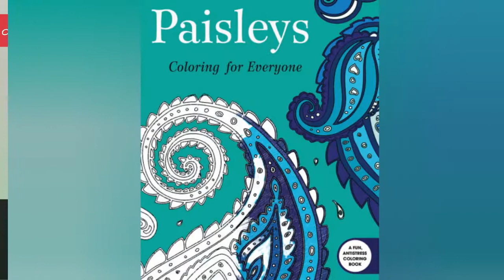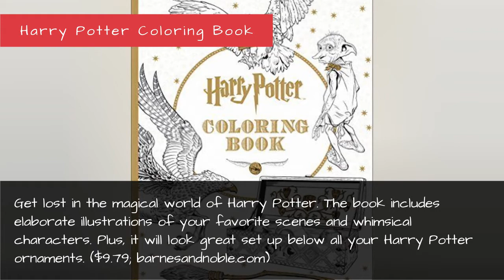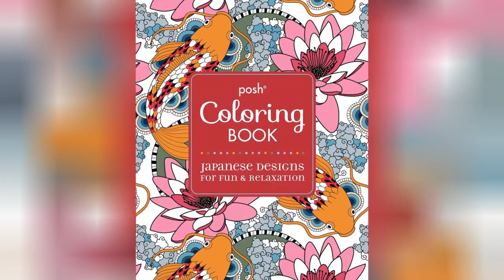Adult Coloring Book Christmas Gift Guide - Coloring Books For Adults !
We can't think of anyone who wouldn't love an excuse to pick up a box of crayons again.
00:00 - Intro
0:00:20 - Color Me Happy: 100 Coloring Templates That Will Make You Smile
0:00:40 - Paisleys: Coloring For Everyone
0:01:00 - Harry Potter Coloring Book
0:01:20 - Creative Cats Coloring Book
0:01:40 - Ocean Wonders
0:02:00 - Fantastic Cities: A Coloring Book of Amazing Places Real and Imagined
0:02:20 - Posh Adult Coloring Book: Japanese Designs for Fun and Relaxation